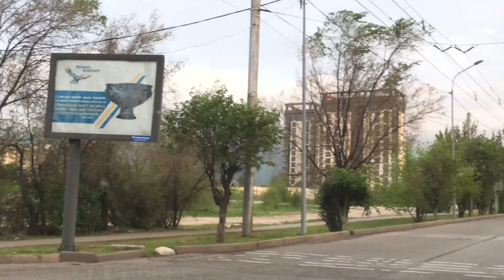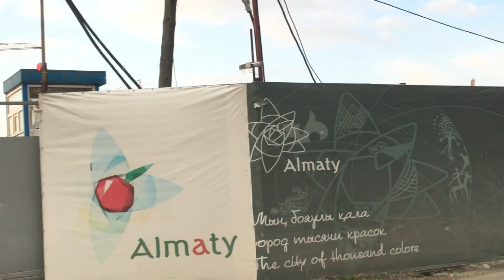Алматы. Карантин. Дороги нашего города.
Апрель 2020. Район улицы Навои, едем вверх и дальше выехали на Розыбакиева ниже магазина Мега.